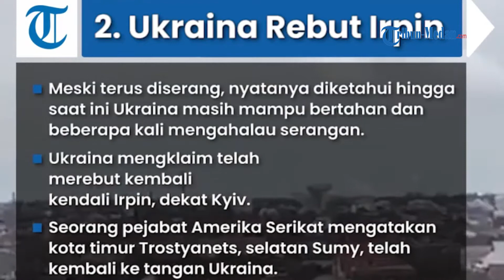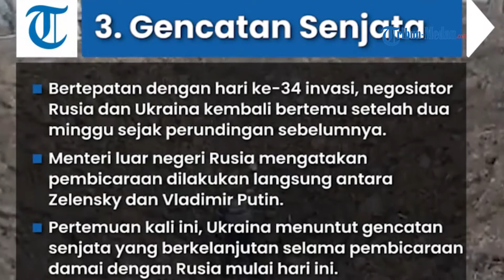5 FAKTA Rusia Vs Ukraina, Mulai Dari Serangan Rudal dan Bom, Hingga Ukraina Rugi $ 565 Miliar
TRIBUN-MEDAN.COM - Operasi militer khusus Rusia ke Ukraina telah memasuki hari ke-34, pada Selasa (29/3/2022) kemarin.

Hari ini delegasi Rusia dan Ukraina kembali melakukan pembicaraan damai yang berlangsung di Instanbul, Turki.

Berikut perkembangan dan sejumlah peristiwa penting di hari ke-34 invasi Rusia ke Ukraina.

1. Rusia terus lanjutkan serangan rudal dan bom

Dilansir Aljazeera, pada Selasa dini hari, sirine serangan udara masih terdengar di penjuru Ukraina meski perundingan genjatan senjata akan berlangsung.

Rusia melanjutkan serangan rudal dan bom dalam upaya untuk menghancurkan infrastruktur dan daerah pemukiman di kota-kota Ukraina.

2. Ukraina klaim merebut kendali Irpin

Meski terus diserang, nyatanya diketahui hingga saat ini Ukraina masih mampu bertahan dan beberapa kali mengahalau serangan.

Ukraina mengklaim telah merebut kembali kendali Irpin, dekat Kyiv.

Seorang pejabat Amerika Serikat mengatakan kota timur Trostyanets, selatan Sumy, telah kembali ke tangan Ukraina.

3. Perundingan genjatan senjata di Turki.

Bertepatan dengan hari ke-34 invasi, negosiator Rusia dan Ukraina kembali bertemu setelah dua minggu sejak perundingan sebelumnya.

Menteri luar negeri Rusia mengatakan pembicaraan dilakukan langsung antara Presiden Ukraina Volodymyr Zelenskyy dan Presiden Vladimir Putin.

Pertemuan kali ini, Ukraina menuntut gencatan senjata yang berkelanjutan selama pembicaraan damai dengan Rusia mulai hari ini.

4. Jumlah korban jiwa

Diketahui perang antara Rusia dan Ukraina menimbulkan dampak yang besar terhadap sejumlah sektor hingga korban jiwa.

PBB sejauh ini mencatat, 1.119 warga sipil telah tewas dan 1.790 terluka sejak Rusia memulai serangannya.

Hampir 5.000 orang, termasuk sekitar 210 anak-anak, tewas di Mariupol yang terkepung, kata juru bicara walikotanya.

5. Rusia rugikan Ukraina 565 miliar dollar AS

Selain itu, menteri ekonomi Ukraina, Yulia Svyrydenko, menyebut invasi Rusia telah merugikan negaranya hingga 565 miliar dollar AS.

Kerugian itu meliputi kerusakan infrastruktur, kehilangan pertumbuhan ekonomi dan faktor lainnya.

(Tribun-Video.com)